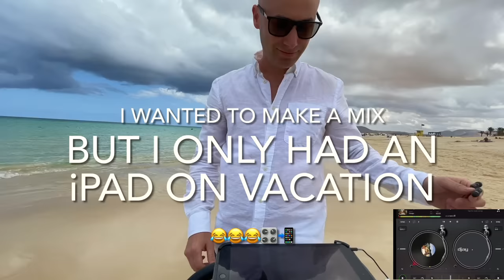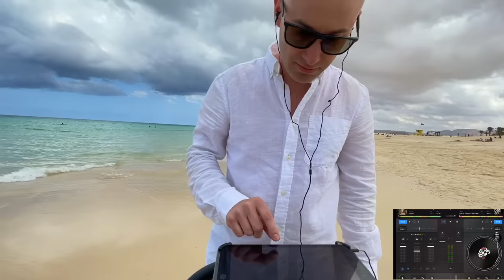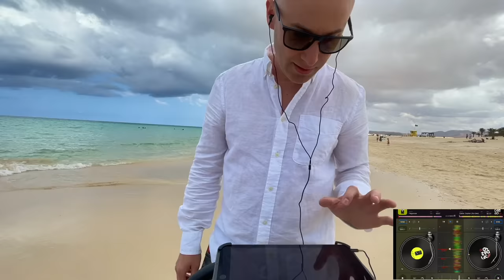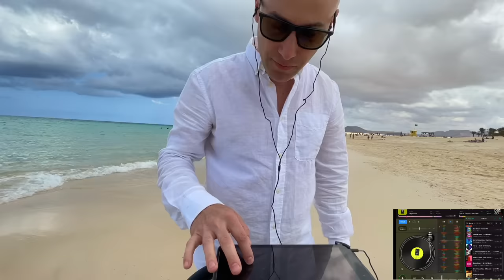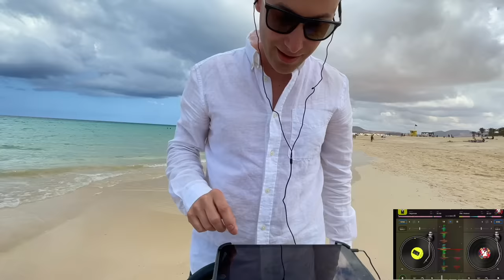Funky House in Canary Islands Dj Mix 2023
Support the Dj with a coffee☕️